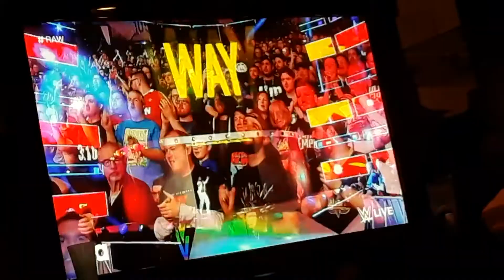No Way Jose Debut Entrance: Raw